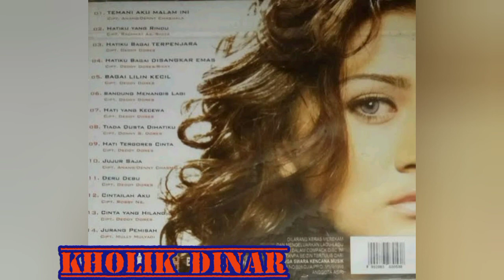Nafa Urbach - Kembalilah Kekasih (Official Audio)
Original Soundtrack "KAMAR PENGANTIN''

Lirik

Semuanya sunyi
Tiada tawa
Sejak dirimu pergi
Jauh dariku.

Semuanya sepi
Tiada canda
Dimanakah cinta
Yang kau janjikan.

Reff:
Kembalilah kekasih.
Hanya kamu.
Mengisi sunyi dihatiku.
Kembalilah kekasih.
Percayalah aku masih.
Merindukan sayangmu.